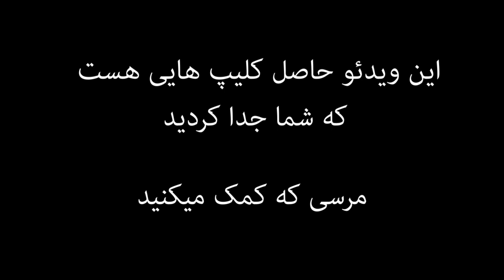بهترین و بدترین‌های چهل ساعت بازی 😂 The Last of Us 2 Best Moments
این اصل جنسه ها 😂 سر جمع کردن کلیپا و ادیت کردنش کلی زحمت کشیده شده!
هرچی نظر راجع بهش دارید بگید که ادیتورمون خیلی دوست داره بدونه چقدر حال کردید!❤️